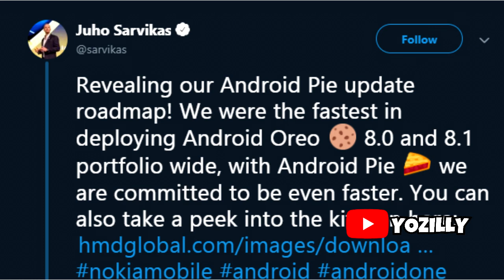Nokia 3 Official 9.0 Pie Update